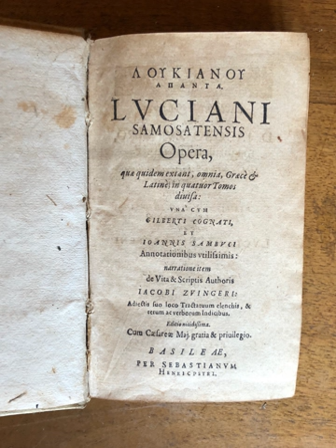Lucian | Wikipedia audio article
00:03:00 1 Life
00:03:09 1.1 Biographical sources
00:04:48 1.2 Background and upbringing
00:07:49 1.3 Education and career
00:11:04 2 Views
00:15:05 3 Works
00:15:53 3.1 iA True Story/i
00:18:34 3.2 Satirical dialogues
00:23:23 3.3 Treatises and letters
00:28:07 3.4 Pseudo-Lucian
00:28:47 4 Legacy
00:28:56 4.1 Renaissance and Reformation
00:31:28 4.2 Early Modern Period
00:33:40 4.3 Modern Period
00:36:06 5 Editions

- Socrates

SUMMARY
Lucian of Samosata (c. 125 – after 180 AD) was a Syrian satirist and rhetorician who is best known for his characteristic tongue-in-cheek style, with which he frequently ridiculed superstition, religious practices, and belief in the paranormal. Although his native language was probably Syriac, all of his extant works are written entirely in Ancient Greek (mostly in the Atticized dialect popular during the Second Sophistic period).
Everything that is known about Lucian's life comes from his own writings, which are often difficult to interpret because of his extensive use of sarcasm. According to his oration The Dream, he was the son of a lower middle class family from the village of Samosata along the banks of the Euphrates in the remote Roman province of Syria. As a young man, he was apprenticed to his uncle to become a sculptor, but, after a failed attempt at sculpting, he ran away to pursue an education in Ionia. He may have become a travelling lecturer and visited universities throughout the Roman Empire. After acquiring fame and wealth through his teaching, Lucian finally settled down in Athens for a decade, during which he wrote most of his extant works. In his old age, he may have been appointed as a highly-paid government official in Egypt, after which point he disappears from the historical record.
Lucian's works were wildly popular in antiquity, and more than eighty writings attributed to him have survived to the present day, a considerably higher quantity than for most other classical writers. His most famous work is A True Story, a tongue-in-cheek satire against authors who tell incredible tales, which is regarded by some as the earliest known work of science fiction. Lucian invented the genre of the comic dialogue, a parody of the traditional Platonic dialogue. His dialogue The Lover of Lies makes fun of people who believe in the supernatural and contains the oldest known version of "The Sorcerer's Apprentice". Lucian wrote numerous satires making fun of traditional stories about the gods including The Dialogues of the Gods, Icaromenippus, Zeus Rants, Zeus Catechized, and The Parliament of the Gods. His Dialogues of the Dead focuses on the Cynic philosophers Diogenes and Menippus. Philosophies for Sale and The Banquet or Lapiths make fun of various philosophical schools, and The Fisherman or the Dead Come to Life is a defense of this mockery.
Lucian often ridicules public figures, such as the Cynic philosopher Peregrinus Proteus in his letter The Passing of Peregrinus and the fraudulent oracle Alexander of Abonoteichus in his treatise Alexander the False Prophet. Lucian's treatise On the Syrian Goddess satirizes cultural distinctions between Greeks and Syrians and is the main source of information about the cult of Atargatis. Lucian had an enormous, wide-ranging impact on Western literature. Works inspired by his writings include Sir Thomas More's Utopia, the works of François Rabelais, William Shakespeare's Timon of Athens and Jonathan Swift's Gulliver's Travels.